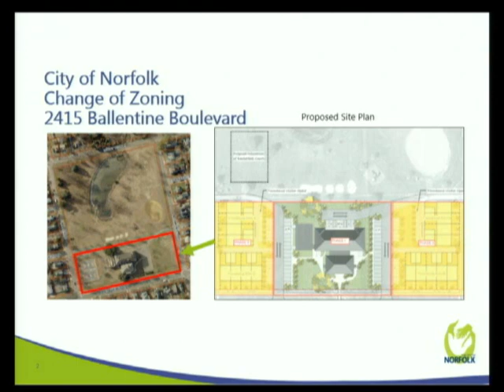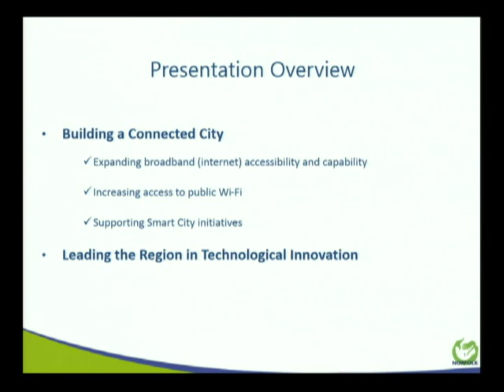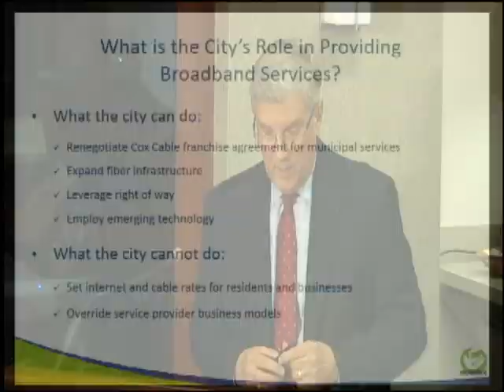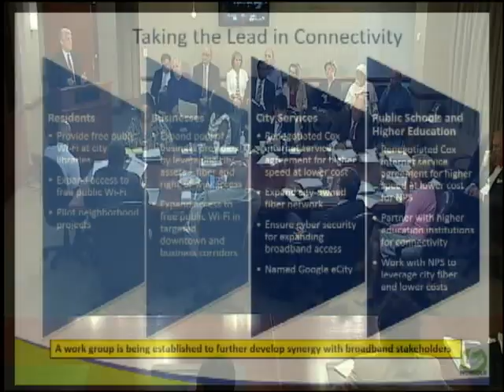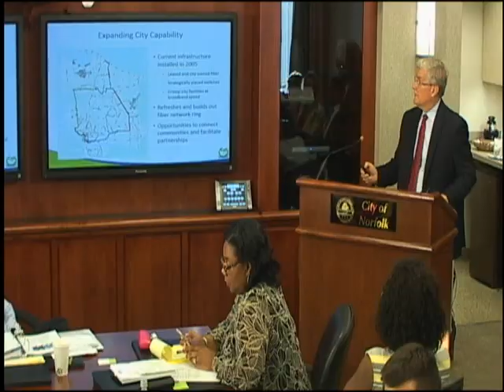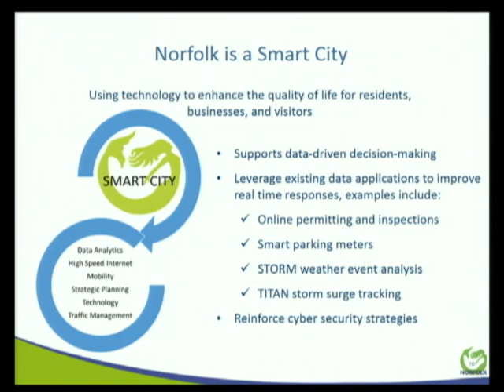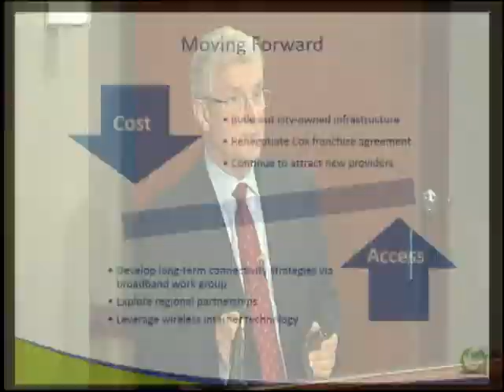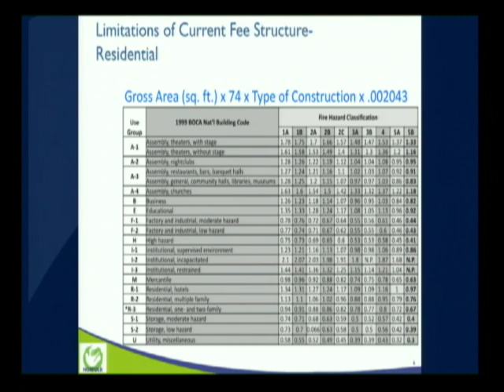Work 05/24/16 Session - Norfolk City Council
00:02 Council Interests
19:28 Basketball Court walk-on
26:50 Building a Connected City  Presenter: Steven DeBerry, Chief Information Officer
55:56 Smart Processing & New Permitting   Presenter: George Homewood, Director of Planning
Vision 2100  Presenter: George Homewood, Director of Planning